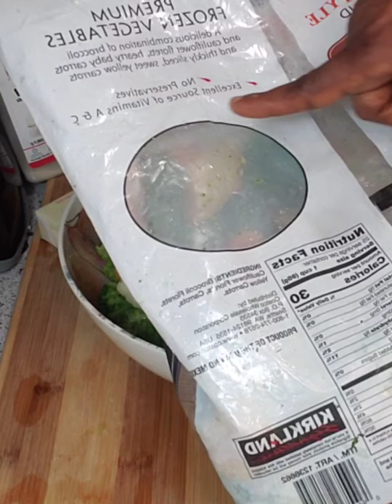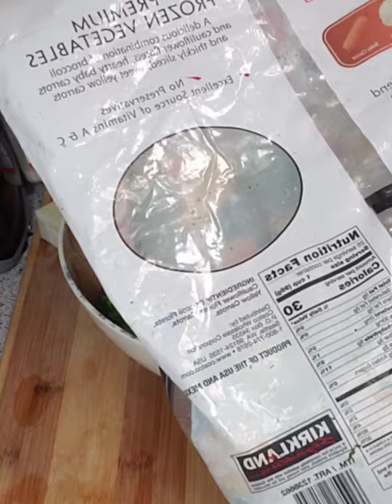sauté vegetables trè fasil a prepare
vegetable melanje ki ap ede nou a rete an sante viv lontan evite anpil grès